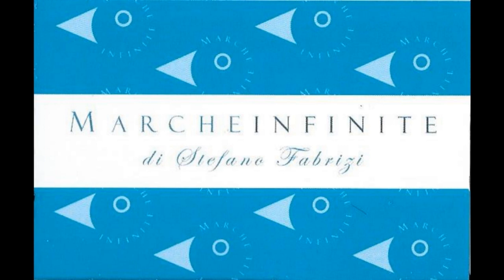Senigallia gourmet convegno - San Vito Lo Capo Francesco La Sala 231014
Senigallia gourmet convegno - San Vito Lo Capo Francesco La Sala 231014  MARCHEINFINITE

di STEFANO FABRIZI Senigallia Città Gourmet “buona la terza”. Firmato il protocollo d’intesa tra Senigallia, Isola della Scala, Foligno e San Vito Lo Capo sotto il segno dell’amicizia. Il turismo diventa di squadra / I VIDEO INTERVENTI DEI PARTECIPANTI